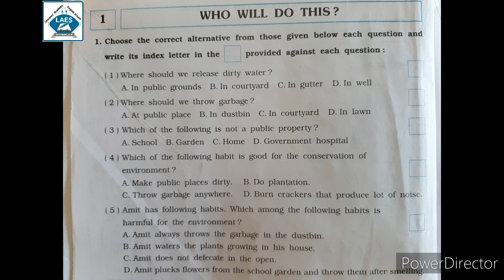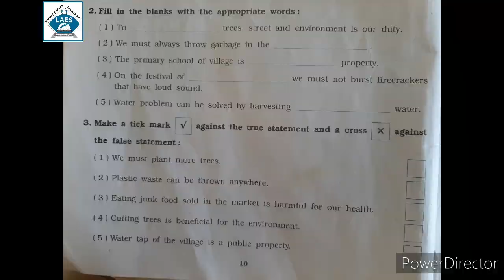Std 5th EVS Ch-1 Who will do this? Part-3